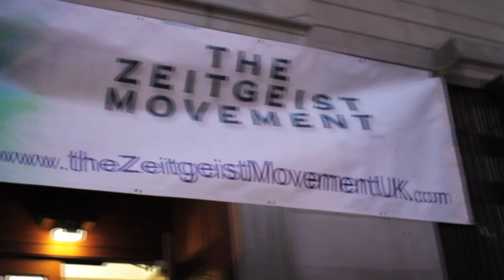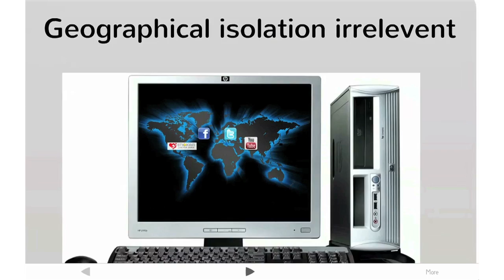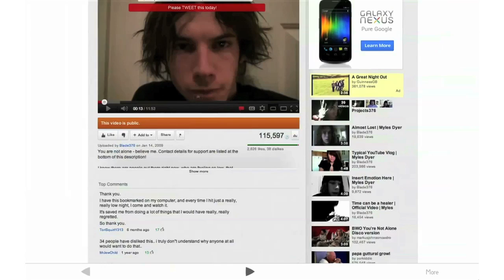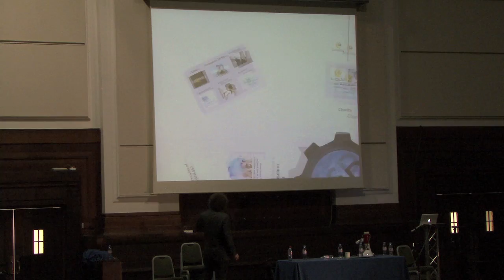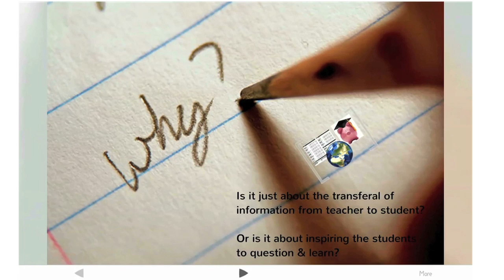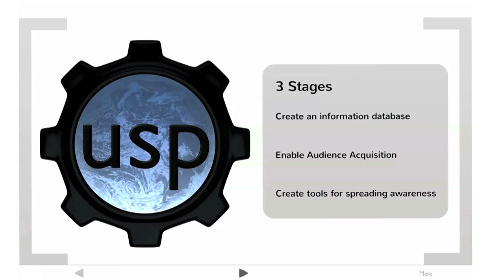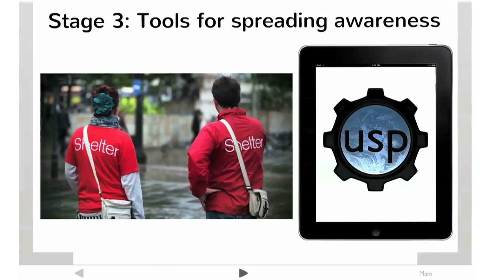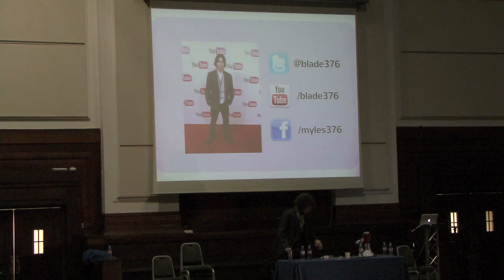Myles Dyer Z-Day 2012 Lecture: Realise And Empathise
Sharing my YouTube experiences & explaining the Universal Solutions Project.

The talk was the final day of Myles Dyer's 'Realise and Empathise' UK Lecture Tour at Friends House, London for Z-Day 2012.

Myles Dyer (25) uses YouTube as a vehicle for social change, obtaining 7+ million views (and over 6m live broadcast views) since 2006. Video blogging has been his method of challenging traditional establishments in an attempt to help them evolve with the new emergent cyber technology.

His talk will commence with how YouTube changed his life. Whilst telling this story, he discuss his involvement with various establishments in society. These include:

Charity -- Founder of Stickaid: World's biggest 24hr live charity broadcast
Education -- Spoke at global blended learning conference
Politics -- Received video response from Prime Minister Gordon Brown, and was invited by the Foreign office to talk with Digital Diplomacy.
Entertainment -- Constructed a team which went on to win the BBC Reality TV show 'Upstaged'.
Health -- Developed a theory for curing various forms of depression. Activism -- Founder of the Universal Solutions Project (USP)

This leads onto how USP can unite the world through education and open source. The goal is to create an empathic global society.

Myles has lived & breathed online community since YouTube began, and spends every possible moment helping people realize their potential to change society regardless of their geographical location, experiences or passions. This UK tour provides an extraordinary opportunity to inspire people who already wish to make a difference, but perhaps do not yet realize the methods in which they could achieve their goals. The world is becoming an increasingly scary place, and with the tools for social change already there in front of us, we must act in unity before it's too late.

Myles Dyer
RG6 9NN
Reading
England